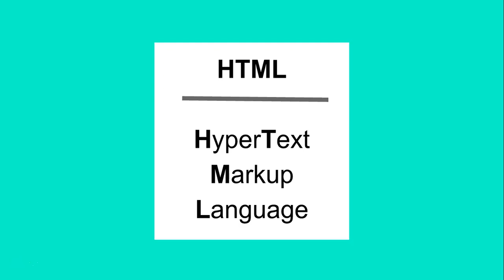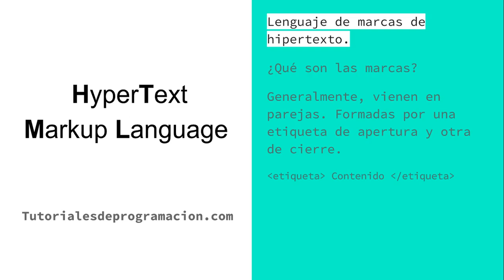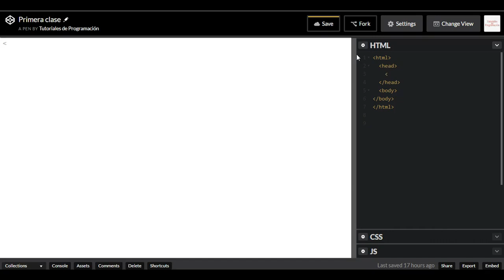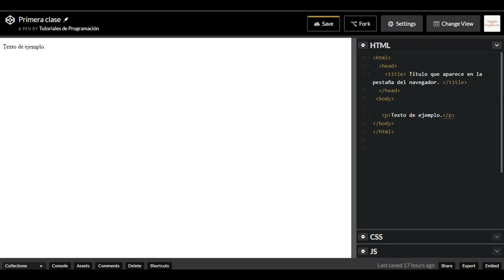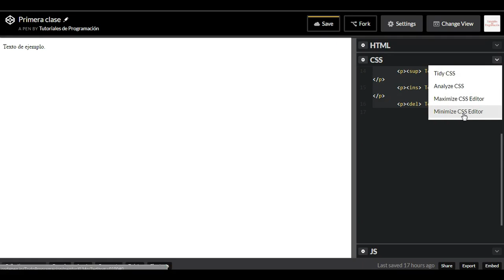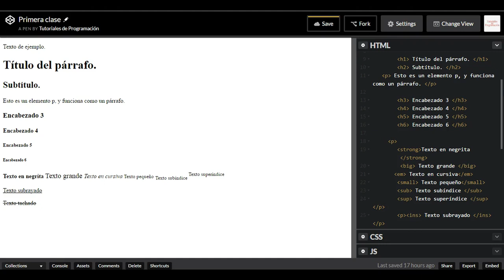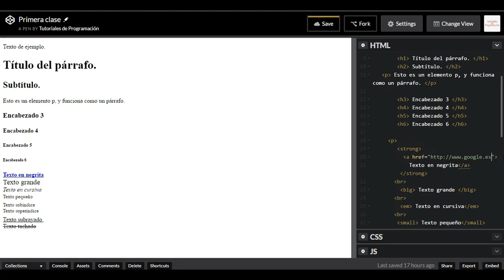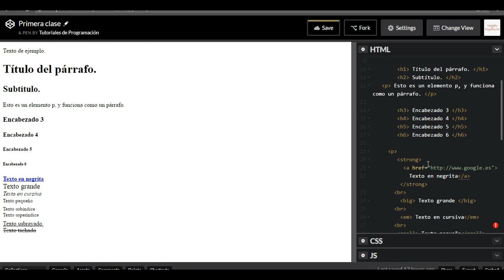CURSO de HTML5 Clase 01: APRENDIENDO las BASES - created by ABATIC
Veremos lo fácil que es empezar a crear una web con este lenguaje. ¡No necesitamos casi nada para empezar a crear! Para escribir un html solo necesitaremos un editor de texto plano (sí, el bloc de notas de windows sirve), pero nosotros usaremos uno online para que podáis ver los resultados en tiempo real y tener los apuntes de la clase.